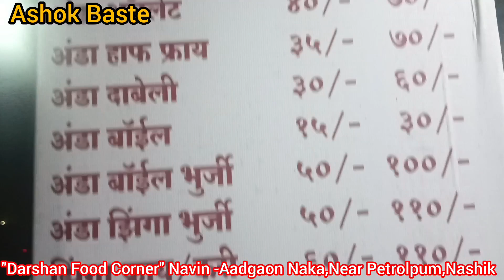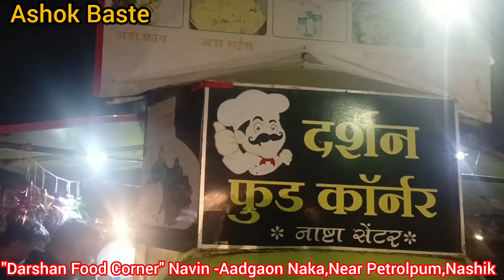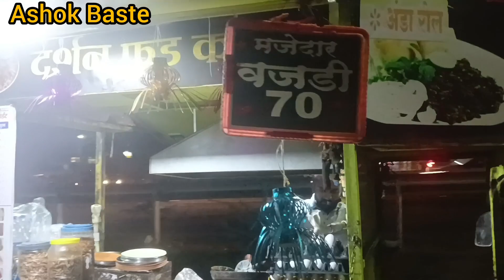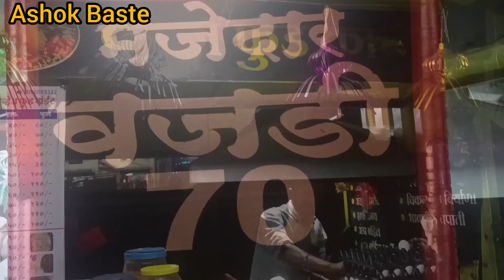Vajari Masala|Darshan Food Corner Nashik|Kheema Pav Recipe|Aanda Bhurji|वझडी रेसिपी